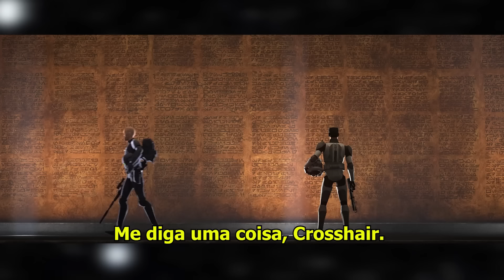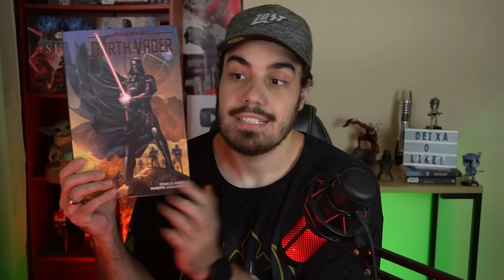O DILEMA DOS CLONETROOPERS! - STAR WARS | Northon Domingues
Os clonestroopers eram os leais soldados da República durante as Guerras Clônicas. Já sabíamos que esses soldados foram substituídos durante o período imperial pelos novos stormtroopers alistados.
Porém, a série animada The Bad Batch expandiu mais essa discussão. Muito mais do que apenas serem substituídos, os clones enfrentaram um grande dilema.

Obrigado!